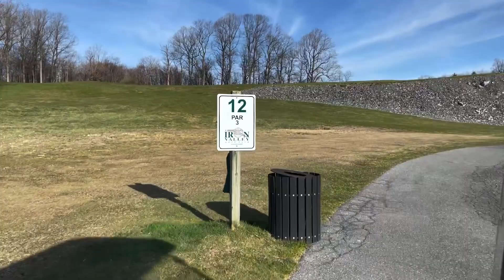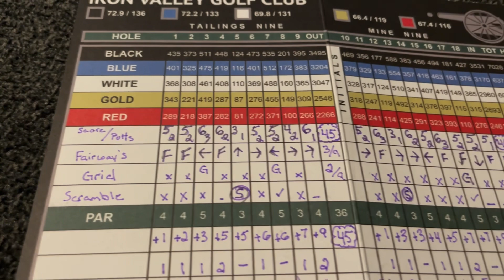Iron Valley Golf Club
This is one of my Favorite Local places to golf. Front Links Style to dropping into the old quarry for a Crazy Back 9.